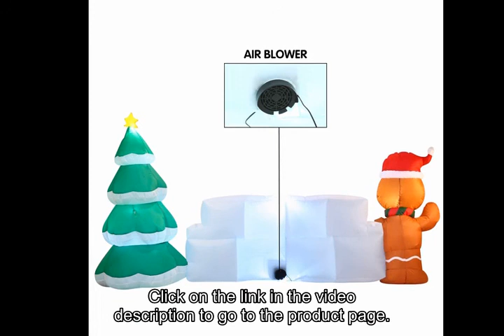Joiedomi Christmas Inflatable Decoration 10 ft Gingerbread Man & Christmas Tree Holiday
Joiedomi Christmas Inflatable Decoration 10 ft Gingerbread Man & Christmas Tree Holiday Inflatable with Build-in LEDs Blow Up for Christmas, Party Indoor.